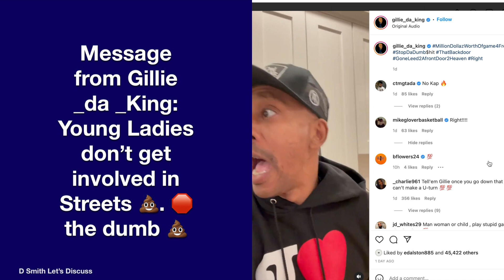Gillie DA King words of Widsom "Young ladies dont get involved in Street 💩 Stop the Dumb 💩"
Gillie warn ladies of getting invoved in the Streets.